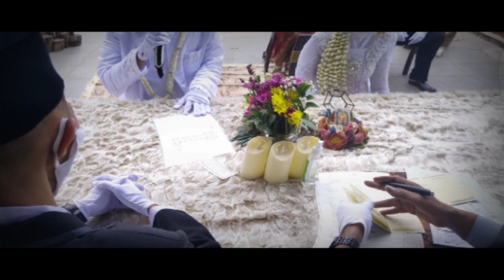Nadia & Ikhsan Wedding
Video pernikahan Nadia & Ikhsan, Bekasi 25 September 2020
Dengan menggunakan smartphone Android Realme 3 pro, Monopod, Boya ShootGun, Ulazi Holder.
Aplikasi Open Camera, Editing Kinemaster.

Decoration by @srs.decorer
Wedding Organizer by @srs.project
Henna by @hennaninuneno